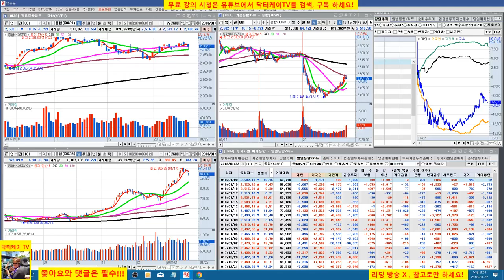= 닥터케이 TV =오늘의 주식시황 /180122/지수저점 예측 퍼팩트